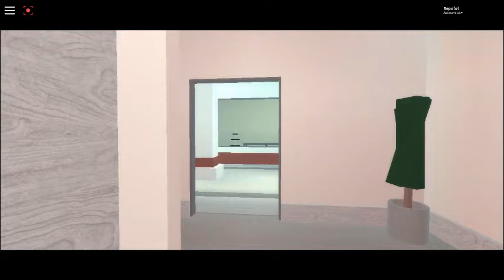A Roblox Bully Story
By: ME!!!, Luigitimewhooo, Luk_Savage,
Ice_Gradon5656, and ??? [Roles: Camera: me | Bully: Luk_Savage | Bullied: Luigitimewhooo | Best Friend: Ice_Gradon5656 | Girlfriend: ???]